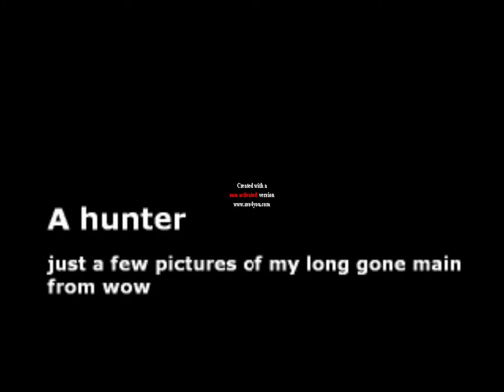Wow a Hunter Story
Just some pictures of my long gone Hunter main from WOW